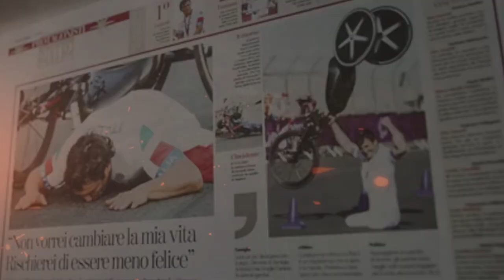Повороты судьбы | Алессандро ДЗАНАРДИ | Мотивация | Георгий Стадник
Представляем вашему вниманию невероятную историю жизни автогонщика и паралимпийца – Алессандро Дзанарди. Его несокрушимая воля к победе, должна стать настоящим примером для каждого из нас. Никогда не сдавайтесь! На момент выпуска этого видео, Алессандро находится в больнице и восстанавливается после страшной аварии. Мы от всей души желаем ему сил для восстановления и крепкого здоровья в будущем! Надеемся что и этот вызов судьбы окажется ему по плечу!
Друзья, если у вас есть вопросы или интересные предложения, жду вас у себя в инстаграме

Вместе мы оставим большое наследие, действуйте!